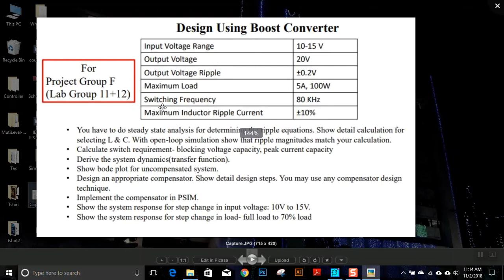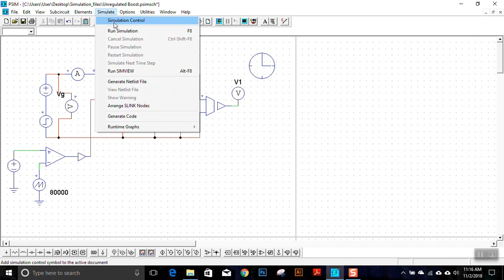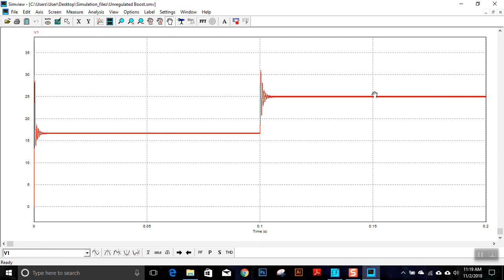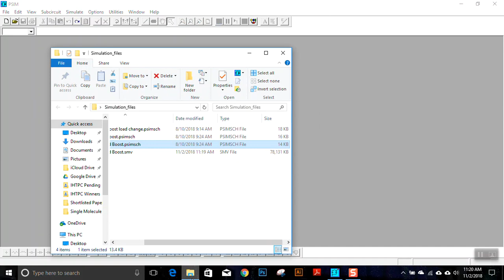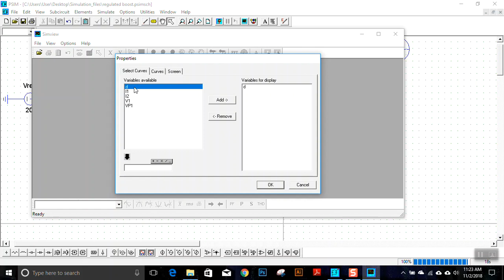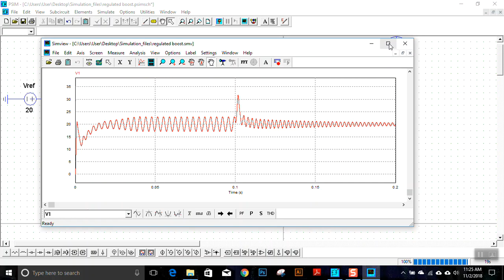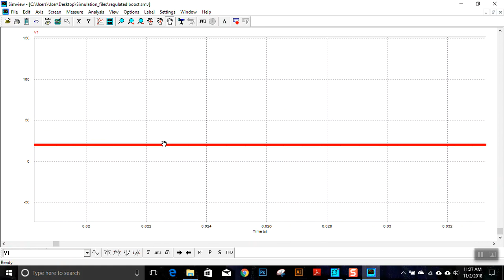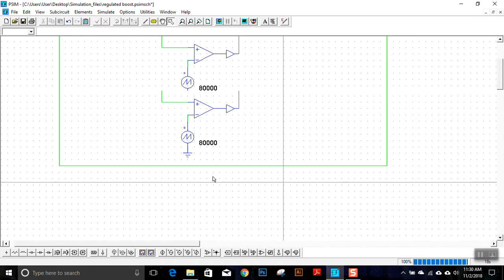Simulating a basic regulated boost converter in PSIM